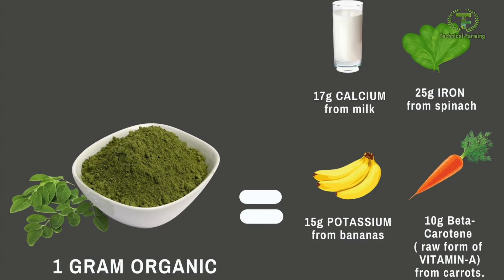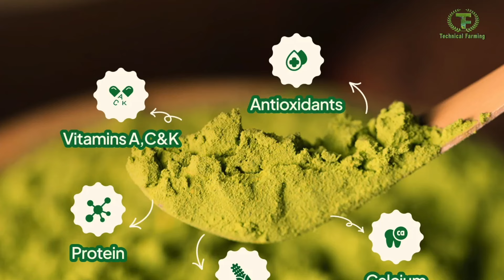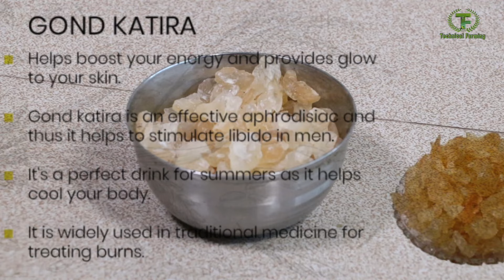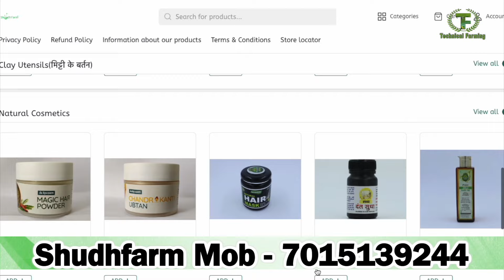किसान पति पत्नी बना रहे हैं मोरिंगा टेबलेट, गजब बिजनेस || Technical Farming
किसान पति पत्नी ने मिलकर अपने खेत में उगाए गए मोरिंगा के पौधों से मोरिंगा पाउडर बनाया उसके बाद मोरिंगा पाउडर से मोरिंगा टेबलेट बना रहे हैं यह किसान पति पत्नी अपने खेत की फसल को खुद ही प्रोसेस करके खुद ही मार्केट करते हैं यह ऑर्गेनिक मोरिंगा उगाते हैं मोरिंगा एक हाईली न्यूट्रिशस फूड है इसमें 90 से ज्यादा न्यूट्रिएंट्स और मिनरल्स होते हैं यह इम्यूनिटी बूस्टर का काम करता है और जोड़ों के दर्द में काफी कारगर है इस तरह से यह किसान  पति-पत्नी अपनी मेहनत से अच्छा मुनाफा भी कमा रहे हैं और साथ में लोगों की सेहत भी ठीक कर रहे हैं इसी बारे में विस्तार से इस वीडियो में बताया गया है तो चलिए देखते हैं कि मोरिंगा पाउडर की टेबलेट कैसे बनती है और यह किसान पति पत्नी किस तरह से अपनी फसलों को प्रोसेस करके अच्छा मुनाफा कमा रहे हैं
The farmer couple together made Moringa powder from the Moringa plants grown in their field, after that they are making Moringa tablets from Moringa powder. This farmer couple processes the crop from their farm and markets it themselves. They grow organic Moringa. Moringa is a highly nutritious food. It contains more than 90 nutrients and minerals. It works as an immunity booster and is very effective in joint pain. In this way, this farmer couple is earning good profits from their hard work and also improving the health of people. This has been explained in detail in this video. So let's see how Moringa powder tablets are made and how this farmer couple is earning good profits by processing their crops.